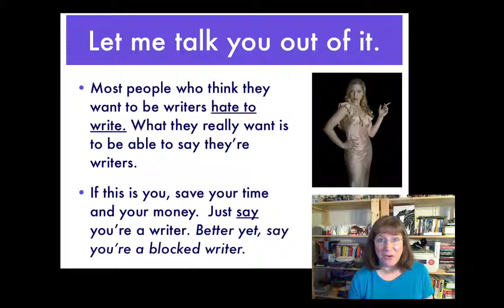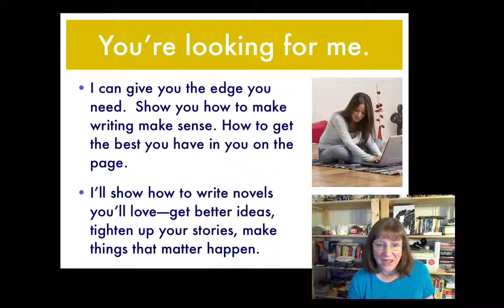Intro to Holly Lisle's Novel Writing Course: How To Think Sideways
A two-minute discussion on whether or not you and the How To Think Sideways fiction writing course would be a good fit.